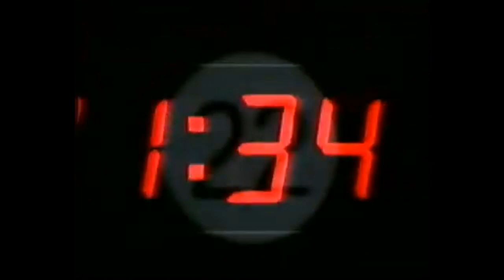TV4 - Stationsvinjett och trailers - 1999-02-12.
Stationsvinjett från TV4 och därefter trailer för Tv4 Nyheterna och Sporten, Xtravaganza och BIO 4-filmen The Arrival. Från den 12 februari 1999